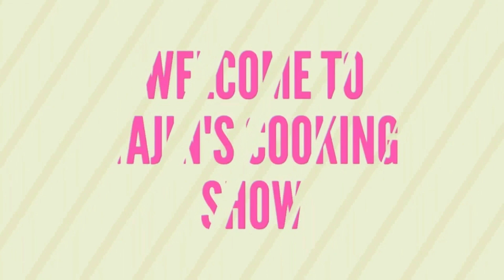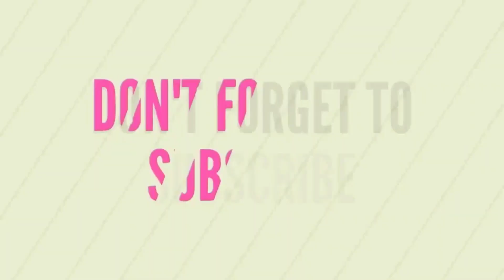ভোগসাগর মিষ্টি, Vogshagor mishti, bangladeshi mishti recipe